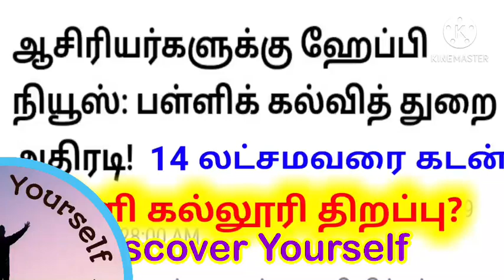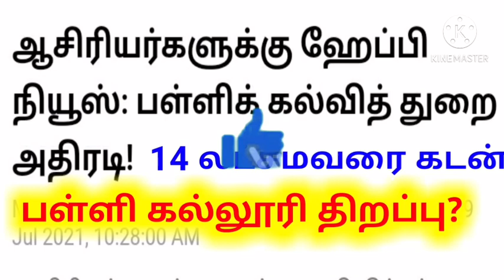SCHOOL REOPEN AND GOOD NEWS FOR TEACHERS ஆசிரியர்களுக்கு நல்ல நியூஸ் பள்ளி திறப்பு எப்போது?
DISCOVER YOURSELF